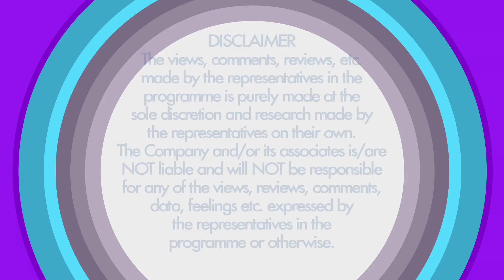EP # 2848 MUSIC COMPOSER AMJAD NADEEM